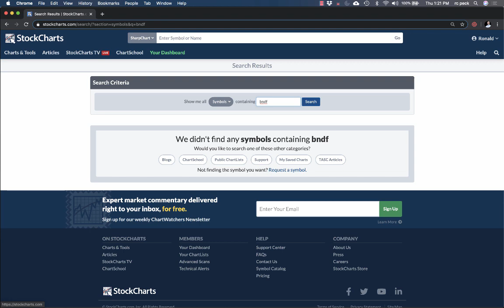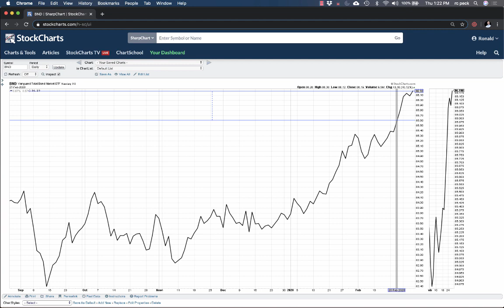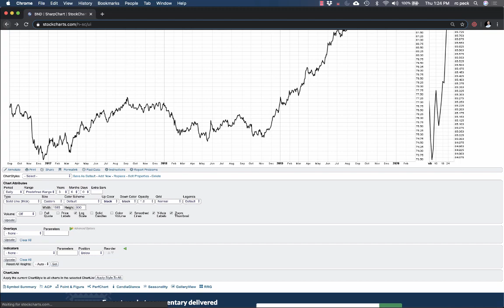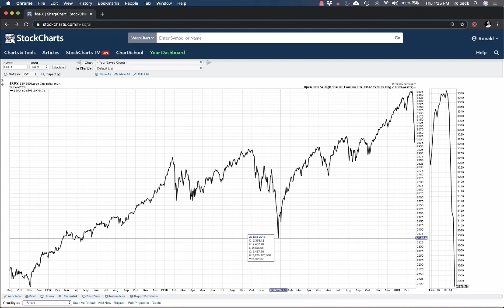Stock Market Correction Update - February 27th, 2020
The opinions expressed on this YouTube channel are for general informational purposes only and are not intended to provide specific advice or recommendations for any individual or on any specific security. It is only intended to provide education about the world of investing and markets. To determine which investments may be appropriate for you, consult your financial advisor prior to investing. Any past performance discussed during this program is no guarantee of future results.